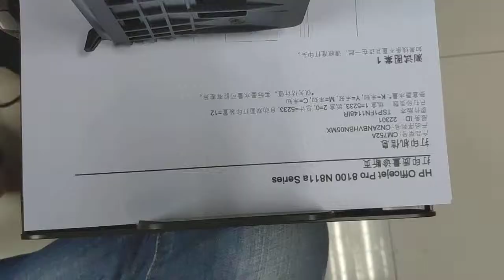boma.ltd For HP 950 951 XL Printhead 8600 8100 8610 8620 251 276 dw 8100plus 8600plus printer head